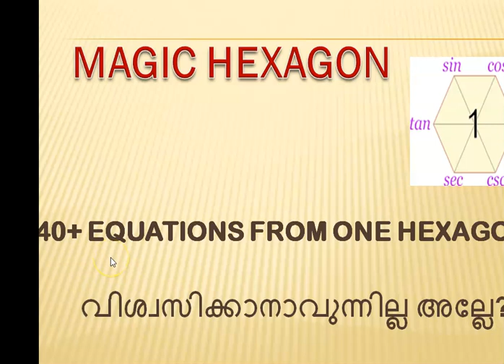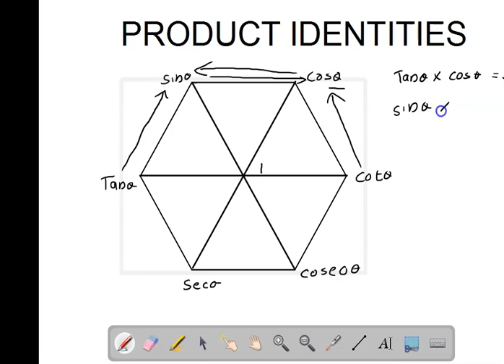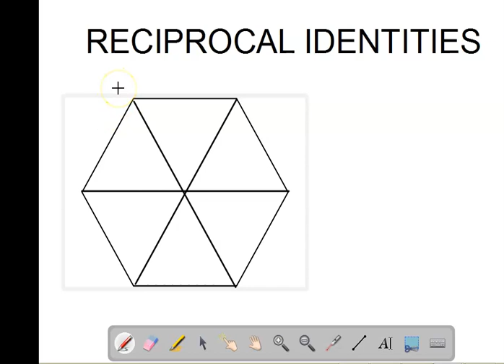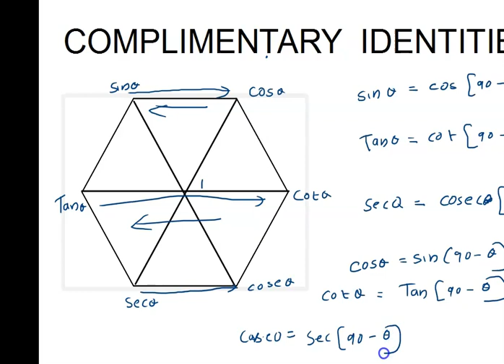MAGIC HEXAGON /40+ TRIGNOMETRIC IDENTITIES EQUATION FROM ONE HEXAGON/പഠിച്ചെടുക്കാം എളുപ്പ വഴിയിലൂടെ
I am Athini M A

This magic hexagon helps you to memorise all the trignometric identities or functions.This tool is perfect for those starting trignometry and for those more experienced who want to reinforce their knowledge

എല്ലാ ട്രിഗ്നോമെട്രിക് ഐഡന്റിറ്റികളോ ഫംഗ്ഷനുകളോ മനപാഠമാക്കാൻ ഈ മാജിക് ഷഡ്ഭുജം നിങ്ങളെ സഹായിക്കുന്നു. ട്രിഗ്നോമെട്രി ആരംഭിക്കുന്നവർക്കും അവരുടെ അറിവ് ശക്തിപ്പെടുത്താൻ ആഗ്രഹിക്കുന്ന കൂടുതൽ പരിചയസമ്പന്നർക്കും ഇത് അനുയോജ്യമാണ്
00:00 INTRODUCTION
00:43 TOPIC
13:18 CONCLUSION